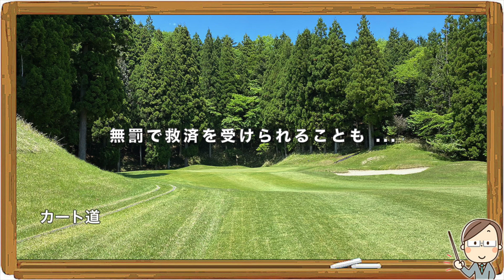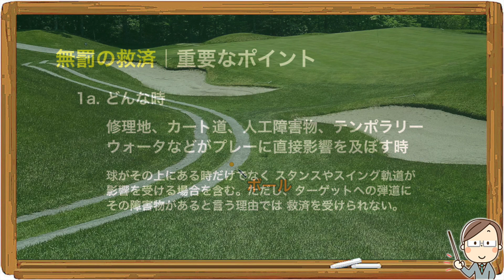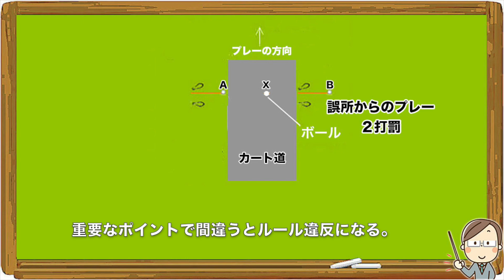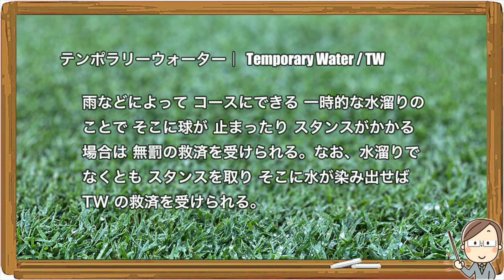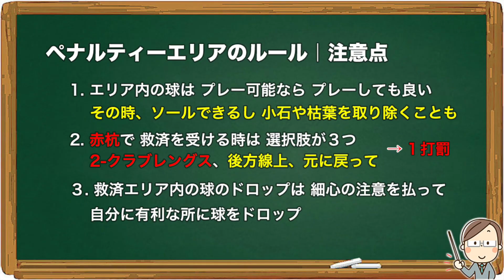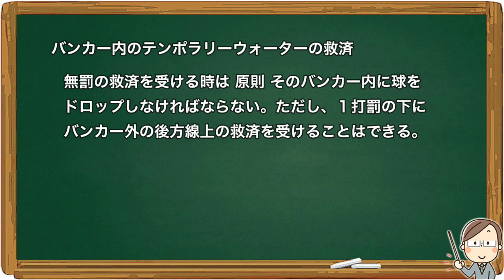知って得するゴルフルール｜救済編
ゴルフルールの殆ど全てを熟知してプレーをしている人は少数派だと思うが ルールを熟知することは 違反をせずにプレーするために必要なだけでなく 熟知することで 自分に有利な対応ができるようになるメリットもある。特に、救済に関わるルールには そうした側面がある。救済を受けられる時は 選択肢が幾つかあることが多い。従って、ルールを熟知し 違反することなく しかも 自分に最も有利と思われる処置が出来るような知識が役に立つことも。